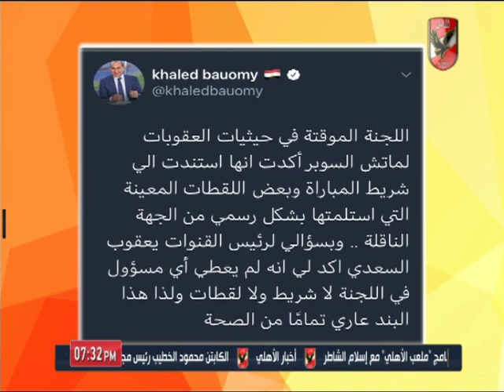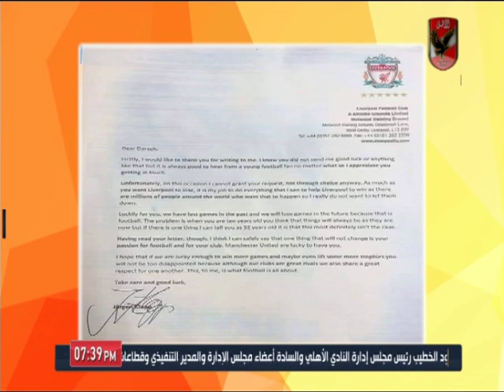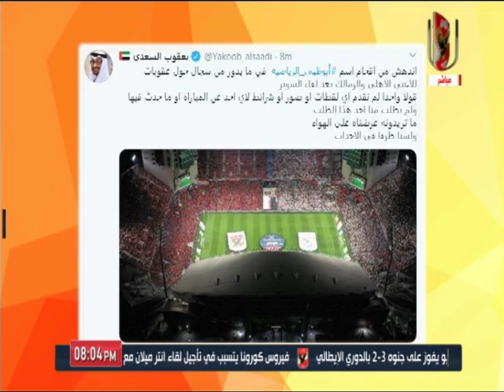حلقة الاشبال 23-2-2020